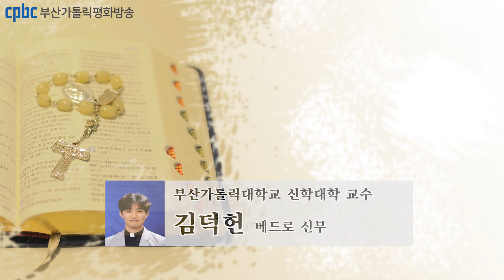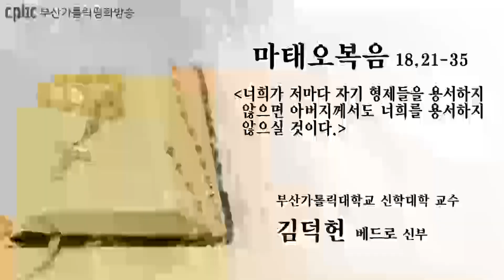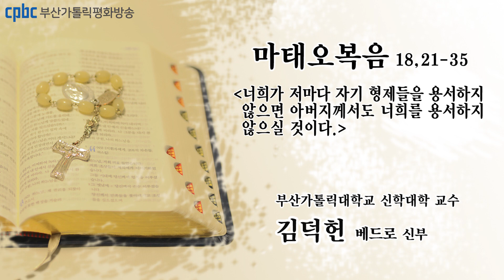오늘의 강론(2023.03.14) - 부산가톨릭대학교 신학대학 교수 김덕헌 베드로 신부님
그때에 베드로가 예수님께 다가와,
“주님, 제 형제가 저에게 죄를 지으면 몇 번이나 용서해 주어야 합니까?
일곱 번까지 해야 합니까?” 하고 물었다.
예수님께서 그에게 대답하셨다. “내가 너에게 말한다.
일곱 번이 아니라 일흔일곱 번까지라도 용서해야 한다.
그러므로 하늘 나라는 자기 종들과 셈을 하려는 어떤 임금에게 비길 수 있다.
임금이 셈을 하기 시작하자 만 탈렌트를 빚진 사람 하나가 끌려왔다.
그런데 그가 빚을 갚을 길이 없으므로, 주인은 그 종에게
자신과 아내와 자식과 그 밖에 가진 것을 다 팔아서 갚으라고 명령하였다.
그러자 그 종이 엎드려 절하며,
‘제발 참아 주십시오. 제가 다 갚겠습니다.’ 하고 말하였다.
그 종의 주인은 가엾은 마음이 들어, 그를 놓아주고 부채도 탕감해 주었다.
그런데 그 종이 나가서 자기에게 백 데나리온을 빚진 동료 하나를 만났다.
그러자 그를 붙들어 멱살을 잡고 ‘빚진 것을 갚아라.’ 하고 말하였다.
그의 동료는 엎드려서, ‘제발 참아 주게. 내가 갚겠네.’ 하고 청하였다.
그러나 그는 들어주려고 하지 않았다.
그리고 가서 그 동료가 빚진 것을 다 갚을 때까지 감옥에 가두었다.
동료들이 그렇게 벌어진 일을 보고 너무 안타까운 나머지,
주인에게 가서 그 일을 죄다 일렀다.
그러자 주인이 그 종을 불러들여 말하였다.
‘이 악한 종아, 네가 청하기에 나는 너에게 빚을 다 탕감해 주었다.
내가 너에게 자비를 베푼 것처럼
너도 네 동료에게 자비를 베풀었어야 하지 않느냐?’
그러고 나서 화가 난 주인은 그를 고문 형리에게 넘겨
빚진 것을 다 갚게 하였다.
너희가 저마다 자기 형제를 마음으로부터 용서하지 않으면,
하늘의 내 아버지께서도 너희에게 그와 같이 하실 것이다.”